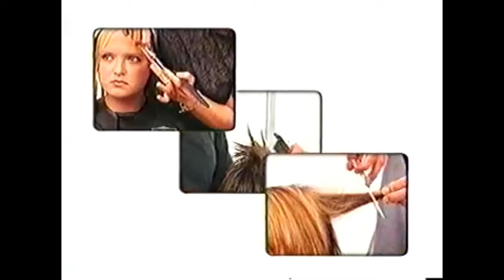TONI&GUY, HAIRDRESSING SALEM TAMILNADU / CLASSIC HAIRCUT STYLE STEP BY STEP